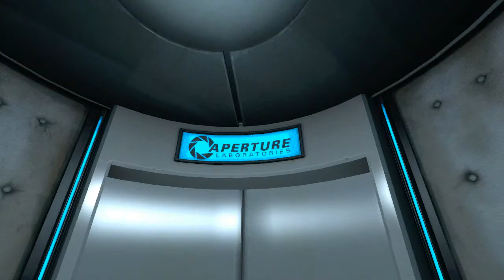Let's Play: Portal-Part 1